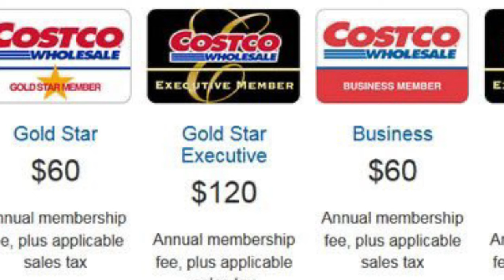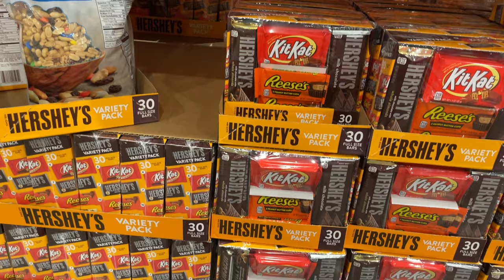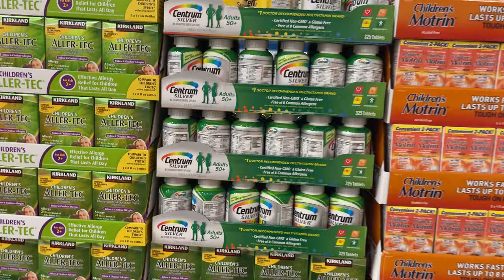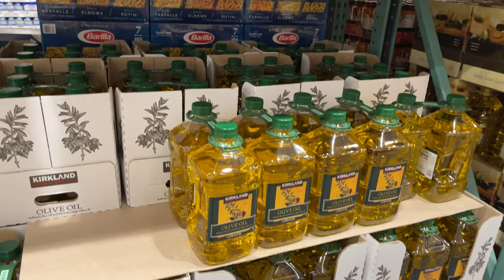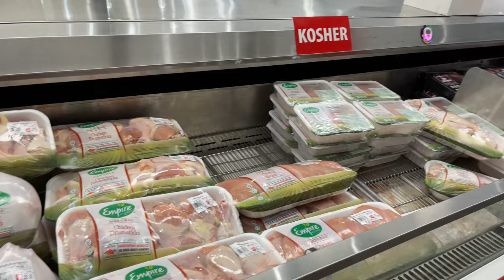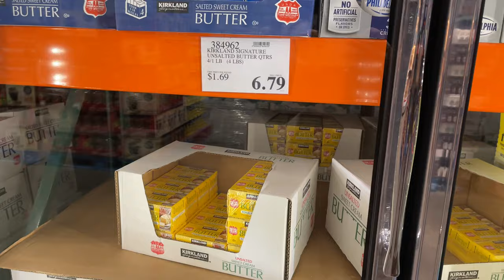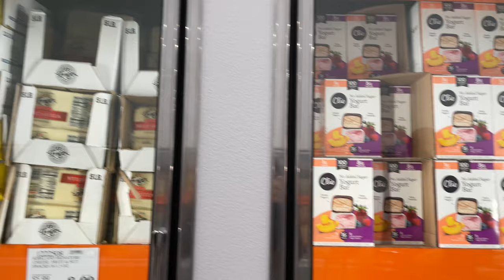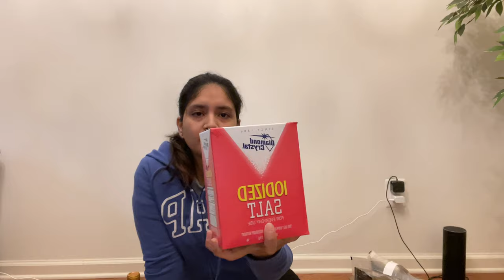ಅಮೇರಿಕಾದಲ್ಲಿ WHOLESALE ಗ್ರೋಸರಿ ಶಾಪಿಂಗ್ । COSTCO GROCERY SHOPPING COST |COSTCO Haul | Kannada Vlogs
Hello everyone, in this vlog I will take you all to USA’s Biggest wholesale grocery store - COSTCO.
I hope you enjoy watching this video and get to know about wholesale grocery shopping in USA.